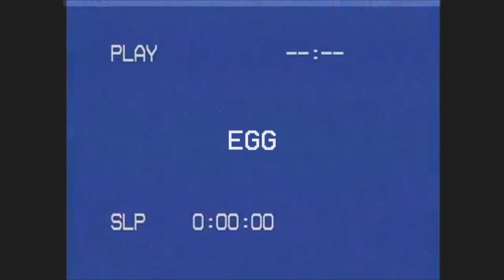[FREE FOR PROFIT] Juice WRLD TYPE BEAT | HARD JUICE WRLD TYPE BEAT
''|0〤ɪғ ʏᴏᴜ ᴡᴀɴᴛ ᴛᴏ ʙᴜʏ ᴛʜᴇ ᴇxᴄʟᴜsɪᴠᴇ, ᴡᴀᴠ ᴏʀ ᴍᴘ𝟹 ☝️
● BPM: 161
⚠️ This beat is 100% FREE to use on all platforms as long as credit is given under "EGGACION" as the feature/producer. 15,000 monetized plays/streams on each streaming platform. Once you hit 15,000 views/streams on any site or streaming service, you MUST purchase a MP3 lease or above to avoid any issues. ⋆